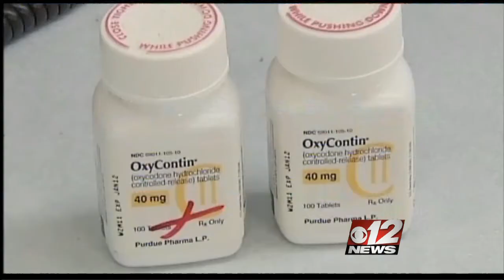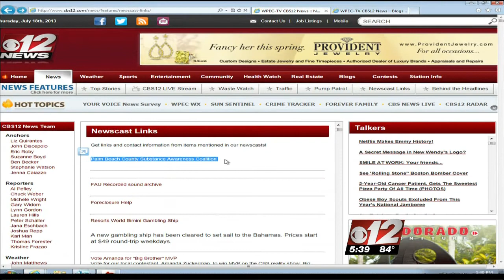John Giordano on WPEC Ch 12 Heroin Abuse